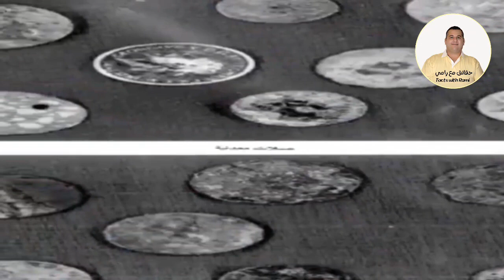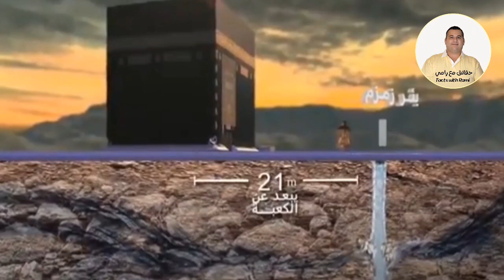أشهر بئر بالتاريخ - ماء زمزم في شهر رمضان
ماء زمزم وموقعه الجغرافي في المملكة العربية السعودية - مشروع سقيا زمزم في شهر رمضان المبارك